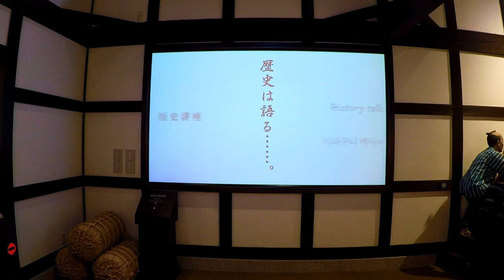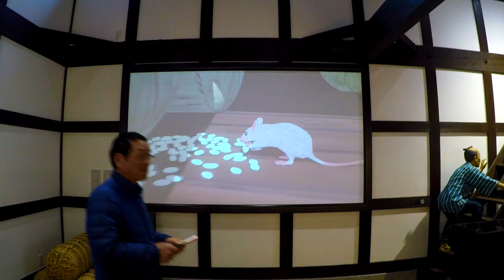岩国 Iwakuni White Snakes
In Japanese folklore, It is said that if a white snake is found in your home it will bring good fortune. The white snakes found in Iwakuni are usually the albino variety of the Japanese Rat Snake. They are gentle ivory white snakes with ruby colored eyes which can only be found in concentration at Iwakuni.  In 1972, the Iwakuni shirohebi, was declared a protected species in Japan. The Shirohebi Shiryokan (White Snake Museum) is located across the Kintai Bridge in the park below Iwakuni Castle.